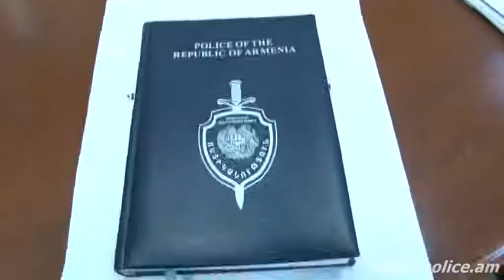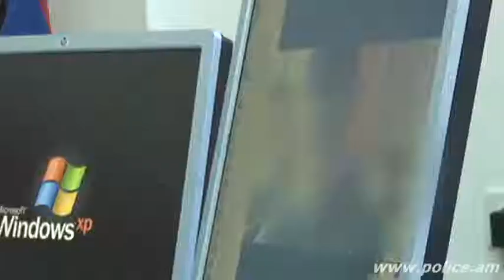Ոստիկանությունում կայացավ Skype-ի միջոցով հերթական ուղիղ կապը արտերկրի մեր հայրենակիցների հետ